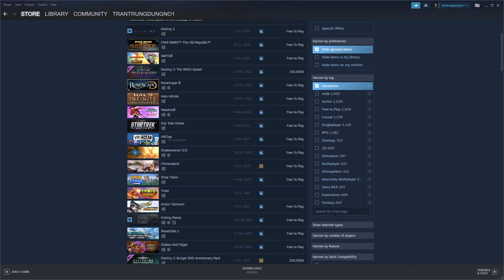Karagon - Best Open World Game Of 2022/2023 - Game Thế Giới Mở Miễn Phí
Karagon -  Best Open World Game Of 2022/2023 - Game Thế Giới Mở Hay Nhất,Game free trên steam, Toilet Chronicle download pc,game free 2022, game miễn phí trên pc, game free steam, game hay 2022, game pc 2022, game steam free, game miễn phí trên steam.